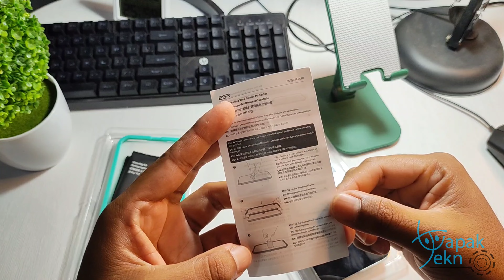iphone 12 Tempered glass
Hello sobat tekno, buat temen2 nih yang mau pasang tempered glass sendiri, aku saranin kalian beli tempered glass yang sudah ada framenya. caranya mudah pasang tempered glass di layar hp dan hasilnya presisi karena sudah ada frame yg membantu menyesuaikan posisi layar dengan tempered glass. jadi gak perlu takut hasilnya gak bagus, gak simetris. tapi perlu diperhatikan lagi untuk layarnya bener bener bersih sebelum tempered glassnya dipasang ya sobat tekno.